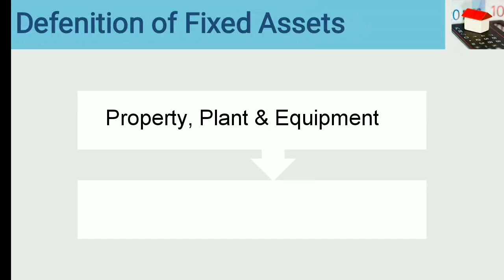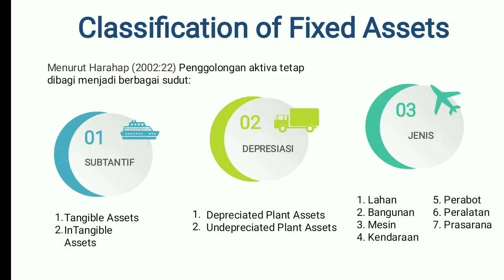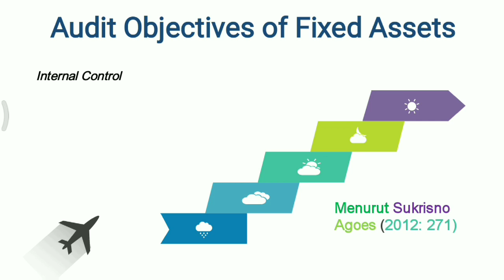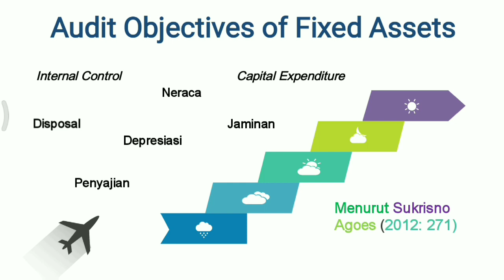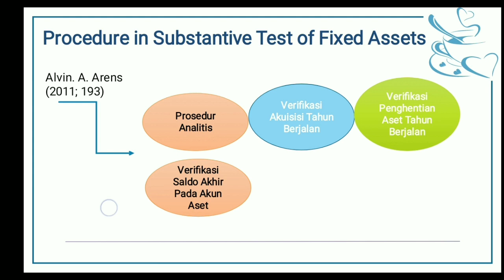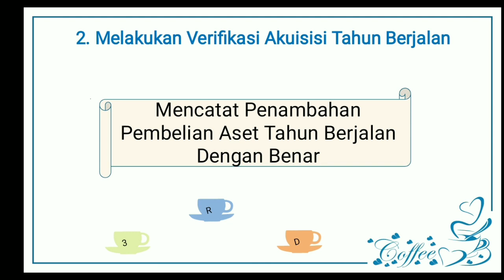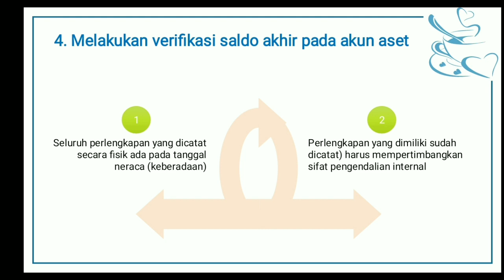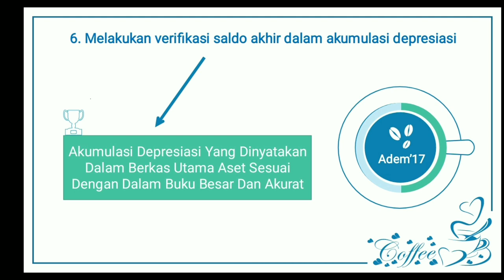AUDIT OF FIXED ASSET | oleh Kelompok 3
Assalamualaikum warahmatullahi wabarakatuh guys...
Perkenalkan kami dari kelompok 3 mata kuliah auditing II, hari ini kami akan mempresentasikan hasil diskusi kami tentang Audit atas aset tetap, sebelumnya perkenalkan Anggota kelompok kami:

1. Rezi Reflia Saputri (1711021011)
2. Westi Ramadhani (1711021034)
3. Anggi Eka Putri (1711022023)

Selamat menyaksikan dan jangan di skip menontonnya ya guys 😇